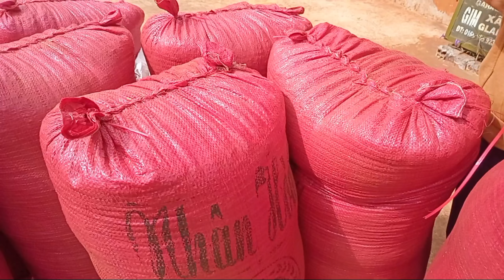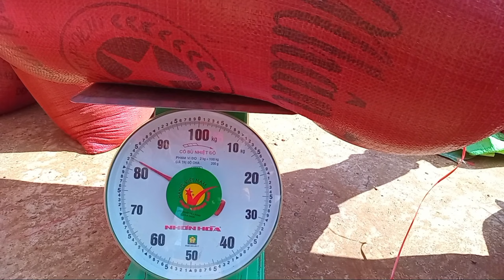Hardworking farmer carrying, Coffee bean bags - Continuous